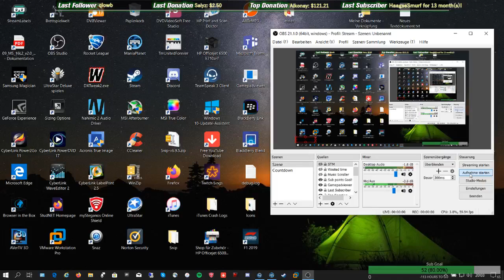Valley Smurfscup 18.02.2020 [GER]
Hey guys,
NoTrain powaa!
This time I’ve been in Teamspeak with Lars.

What is the “Smurfscup” about?
Mode: Rounds
Game: Trackmania²
Envi: Valley
Date: Tuesday at 20:00 CE(S)T, (~every 2 weeks)
Length: 60 minutes
Players: 20-50
Maps: 7 known maps

There are always 2 editions per month with the same mappack. In each edition we’ll drive 7 maps. On a map there is always 1 warmup round followed by 4 or 5 live rounds. In each live round you get points regarding your position. Each map gets played until at least one player crossed the 180 points mark. After that, the map will be skipped and the same procedure follows on the next map. The cup finishes when all 7 maps of the edition got played.

This cup rewards players, who are good in that environment and play fast and consistent over the whole cup. As you could train the maps, more training will bring you better chances for a good position, but most players don’t take it too serious and don’t nolife these maps. The winner will be the driver with the most points at the end of the cup.